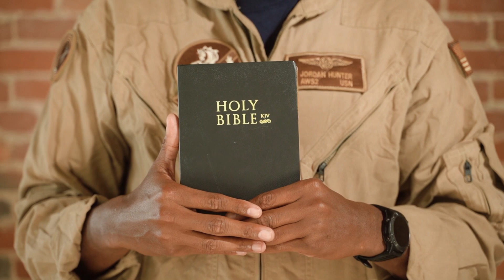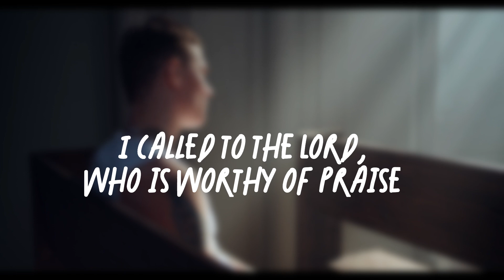The Lord Is My Rock Psalm 18 1 3 NIV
Bible verse of the day Psalm 18:1-3 NIV Get God's word into you to bring inspiration to you daily.